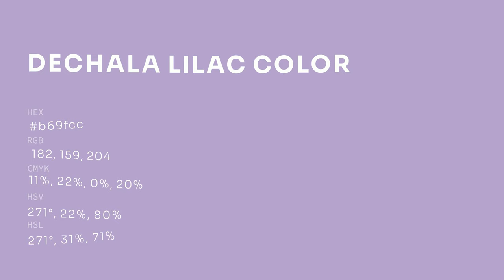Dechala Lilac color b69fcc hex color - Violet color - Cool color b69fcc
What color is Dechala Lilac ? b69fcc hex color - Violet color - Cool color b69fcc

Hex b69fcc Color Code is also known as Dechala Lilac color.

Hex b69fcc Color code in RGB color code model is created after adding 71.37% red color, 62.35% green color and 80.00% blue color.
Hex b69fcc Color code in CMYK color (process color) code model is generated after subtraction of 10% cyan, 22% magenta, 0% yellow and 19% black.